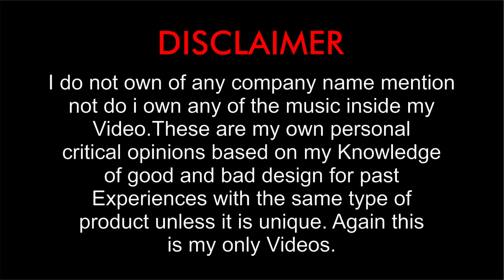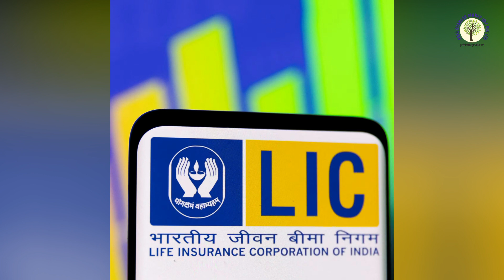बीमा कंपनियों को अन्य क्षेत्रों में मिले निवेश की अनुमति | PRFA IMF